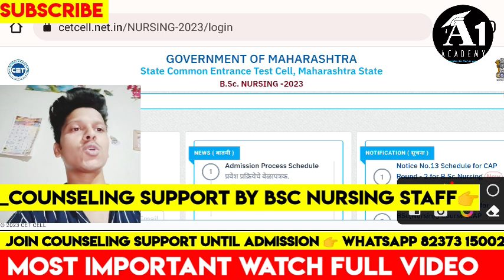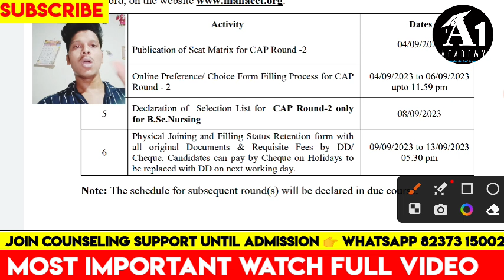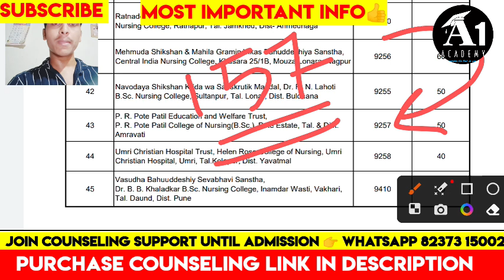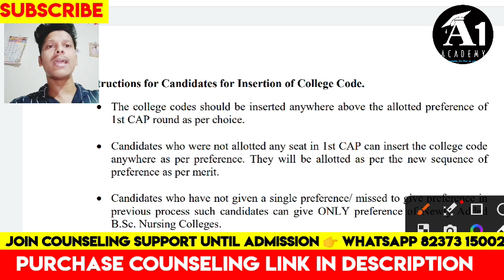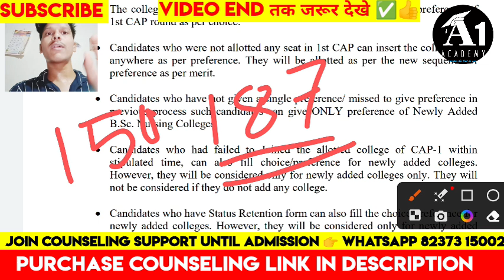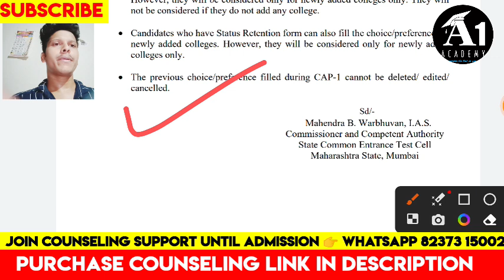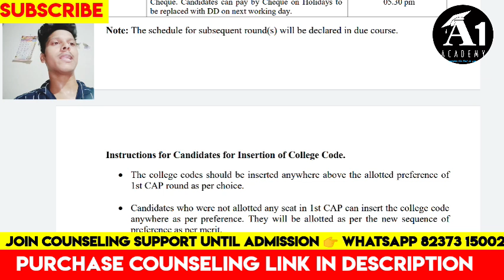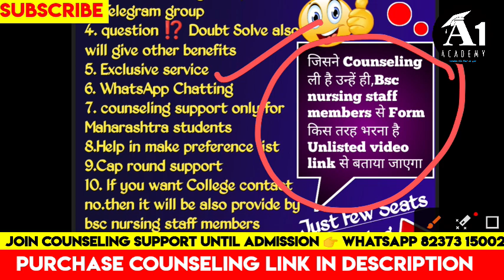Mh bsc nursing Cap Round 2 Date 😃& Mh bsc nursing cap round 2 form filling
Mh bsc nursing Cap Round 2 Date 🤔& Mh bsc nursing betterment process 2023
Mh bsc nursing betterment process 2023 🛑| Betterment | Fees | Documents | DD & Cheque
Mh bsc nursing Cap Round 2 Date 🤔& Mh bsc nursing cap round 2 form filling | Bsc nursing Cap Round 2

🛑1.🛑(B.sc Nursing full Counseling Support)
Fill This Form 👉

🛑3.🛑 join telegram group for updates (👉येथे pdf आहे)

bsc nursing Cap round 2 2023 latest update, bsc nursing mop up round 2023 latest news,
bsc nursing result 2023 kab aayega, bsc
mh bsc nursing cap round 2023 date,
 mh bsc nursing cap round 2023,
 mh bsc nursing cet cap round 2023,
bsc nursing cap round 2023 maharashtra,
bsc nursing cap round 2023 maharashtra date, mh bsc nursing cet 2023 cap round date
mh bsc nursing cap round 2 choice filling process,
mh bsc nursing cap round 2 selection Process,
mh bsc nursing cap round 2 selection Process 2023,  mh bsc nursing cap round 2 selection list ,
mh bsc nursing cap round 2 dates,
mh bsc nursing cap round 2 update,
mh bsc nursing cap round 2 cut off 2023,
mh bsc nursing cap round 2 betterment process,
mh bsc nursing cap round 2 choice filling,
mh bsc nursing cap round 2 preference,
mh bsc nursing cap round 2 preference form

🛑Hashtags,

Your Question ⁉️👉

bsc nursing choice not available
mh Bsc nursing choice not available kya kre
mh bsc nursing cap round 2 2023,
mh bsc nursing cap round 2 latest update,
mh bsc nursing cap round 2 kab hoga,
mh bsc nursing cap round 2 cut off,
mh bsc nursing cap round 2 Betterment process 2023,

mh bsc nursing Betterment process 2023,
mh bsc nursing Betterment 2023 ,
mh bsc nursing Betterment kaise kare ,
mh bsc nursing Betterment video,
mh bsc nursing cap round 2 Betterment,